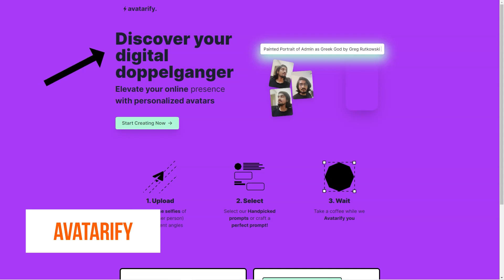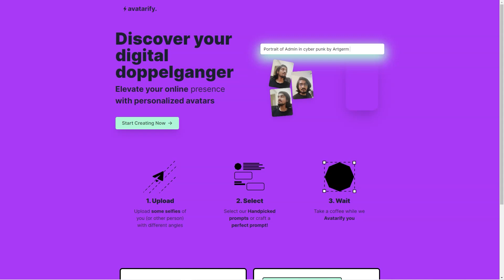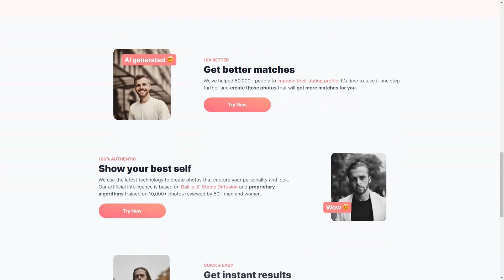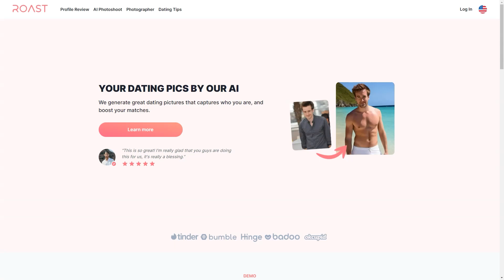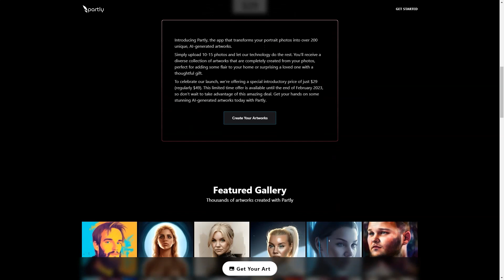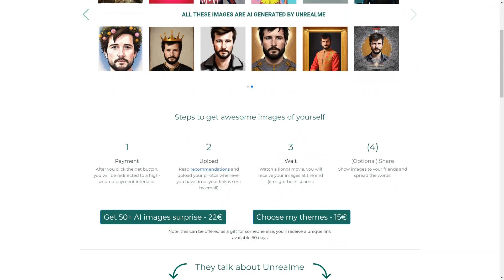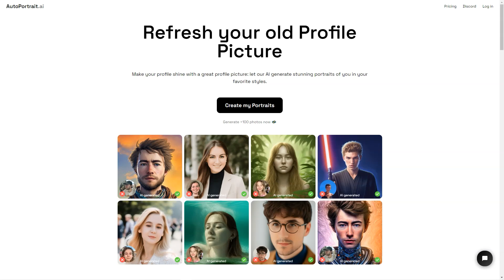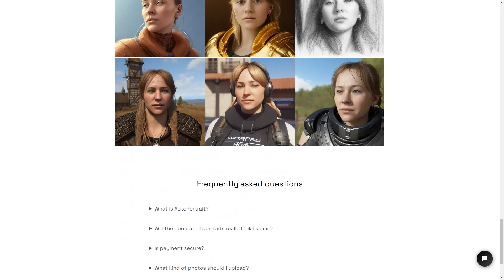How to Turn Any Photo Into AI Talking Avatar Without Midjourney in 1 Click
Revolutionize Your Photos: Transform Any Picture Into an AI Talking Avatar in Just 1 Click Without Midjourney
Are you tired of boring, static images? Do you want to bring your photos to life in a whole new way? Look no further! In this exciting video, we will show you how to turn any photo into an AI talking avatar without any hassle or long processes. With just one click, you'll witness the magic unfold!

Creating AI talking avatars has never been easier. Thanks to groundbreaking technology, you can now transform your ordinary photos into dynamic, animated characters that can speak, express emotions, and captivate your audience. Say goodbye to traditional images and say hello to the future of visual storytelling!

Our step-by-step tutorial will guide you through the process effortlessly. We'll introduce you to a powerful AI tool specifically designed for transforming photos into talking avatars. With its user-friendly interface and intuitive controls, you'll be able to master it in no time.

Imagine the possibilities! You can turn family portraits into animated conversations, transform your favorite landscapes into narrated journeys, or even bring historical figures to life through their portraits. The only limit is your imagination. And the best part? You can achieve all of this in just one click!

Our AI-powered solution utilizes advanced algorithms to analyze the features of your photo and generate a lifelike avatar. The avatar will replicate the facial expressions, movements, and even voice of the person in the photo. It's like having your own virtual clone, ready to tell stories and engage your viewers.

Whether you're a content creator, a social media enthusiast, or someone who wants to add a touch of magic to your personal photos, this tutorial is for you. Join us on this transformative journey as we unveil the power of AI and witness the astounding results it can bring to your visuals.

Don't miss out on this opportunity to enhance your storytelling capabilities. Say goodbye to static images and embrace the world of AI talking avatars. With our easy-to-follow tutorial, you'll be able to create captivating content that will leave your audience amazed and craving for more.

Remember, the future is here, and it starts with a single click.